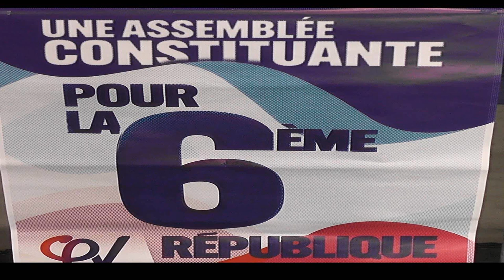Raquel Garrido 49.3 raisons ...part1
49.3 Raisons de passer à la 6é République avec Raquel Garrido à Villeneuve de Berg vendredi 16/6/2023 . 1ère partie analyse de la situation en cours (état des lieux, et historique de la 6é République)) et propositions de réflexions pour 3 groupes de travail sur le pouvoir (les contre pouvoirs) les élus (leur révocation possible?) la 6è république :son fonctionnement etc...